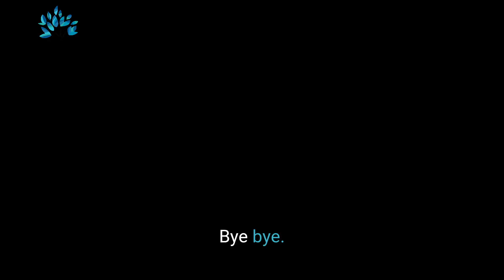Navigating the 2024 Tax Changes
Approaching 2024, federal estate taxes are undergoing changes, with the exemption rising to $13.44 million. However, the current law expires at the end of 2025, highlighting the need for proactive advanced tax planning to protect assets for those of you with estates near or exceeding this amount.

Probate Attorney
Trust Administration Attorney
Asset Protection Attorney

Armine Bazikyan, Esq.

The testimonials throughout this site were provided by actual clients. To maintain their privacy their names have been abbreviated. Please note that testimonials do not warrant, guarantee or predict your particular results. Bazikyan Law Group, APC makes no warranty about the accuracy or reliability of the information on this site or other third party linked sites. Presence of third party links does not imply responsibility for the third party site or an endorsement of the linked site and its contents by Bazikyan Law Group, APC.

U.S. tax advice within this website (including links to third party sites or material) is not intended to be used, and cannot be used, for purposes of (i) avoiding penalties imposed by the Internal Revenue Code, or (ii) promoting, marketing or recommending to another party any transaction or matter addressed herein.

No portion of this site may be reproduced or used in any manner other than for the private information of the site reader without the express written consent of Bazikyan Law Group, APC.